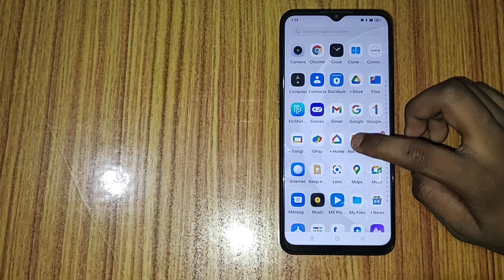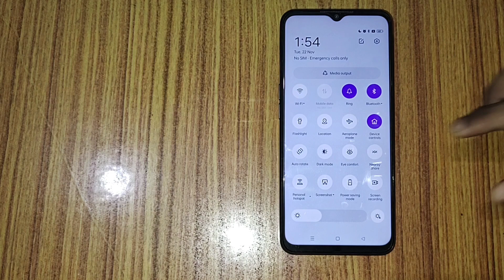Realme c15 me do not disturb on kaise kare, How to turn on do not disturb in realme mobile